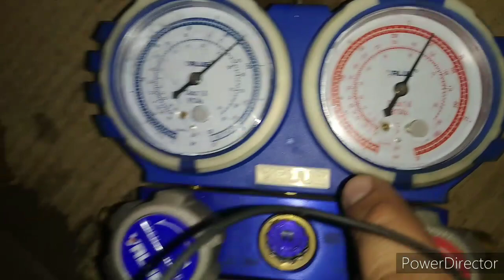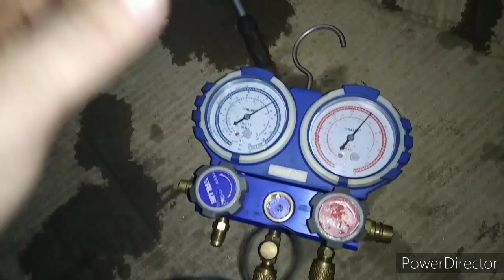how to check leakage in ac system.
ac unit replace video.